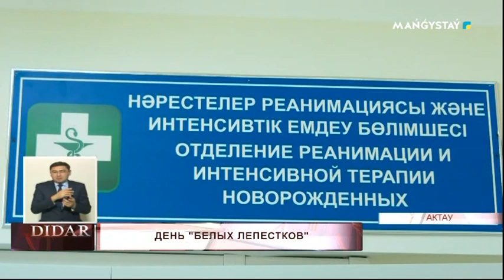День "Белых лепестков"